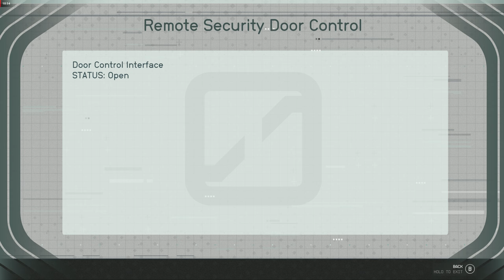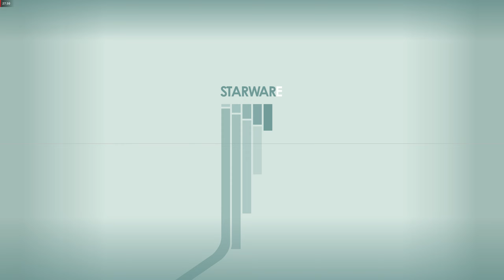Starfield, Rare Neuradyne Botany Lab. Research on Flora&Fauna Failed! Legendary Drum Beat Rifle Drop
Starfield Gameplay, Rare Neuradyne Botany Laboratory. Research on Flora and Fauna failed! Legendary Drum Beat rifle drop. Ecliptics Destroyed!